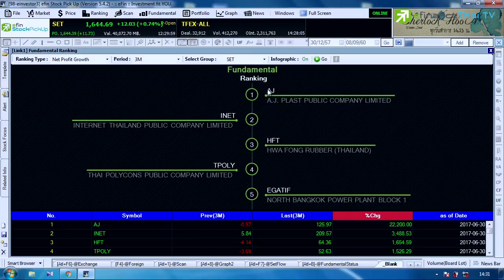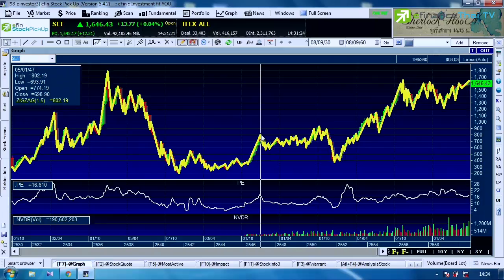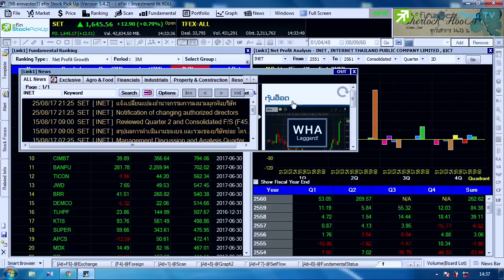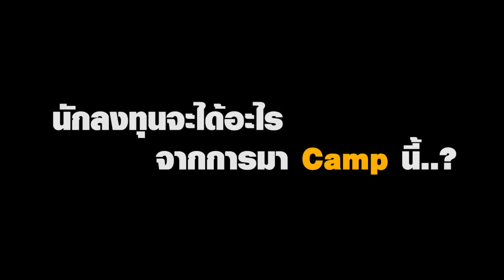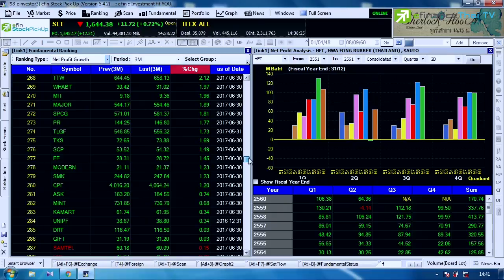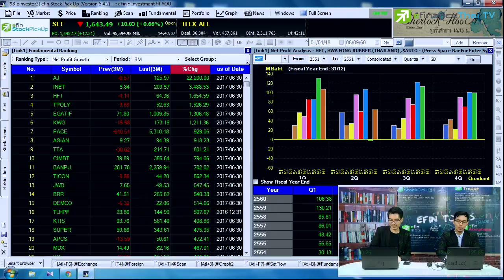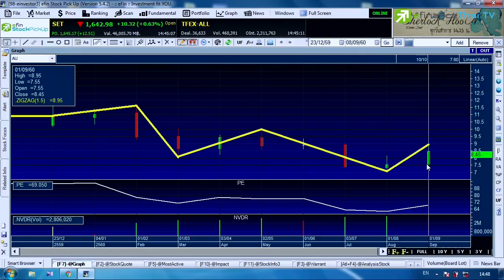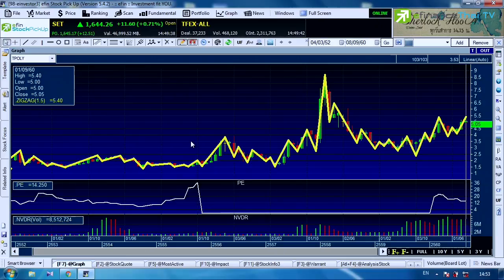Better Trade Tape 97 วิธีการเลือกหุ้นหลังผลประกอบการ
คลิปนี้จะเป็นการสอนการเลือกหุ้นหลังผลประกอบการออก ซึ่งถ้าย้อนกลับไปเมื่อก่อน เราซื้อหุ้นอะไรก็ได้กำไร แต่ในปัจจุบัน ไม่สามารถทำแบบนั้นได้
เพราะฉะนั้นการลงทุนในตลาดหุ้นไทยต้องมองให้ดี
ถ้าพร้อมแล้ว ไปรับชมกันได้เลยครับ

ติดตามข่าวสารการลงทุนจากพวกเราเพิ่มเติมได้ที่
line : @efin